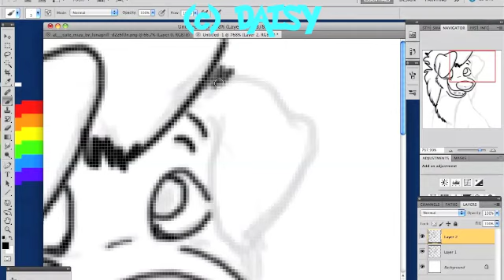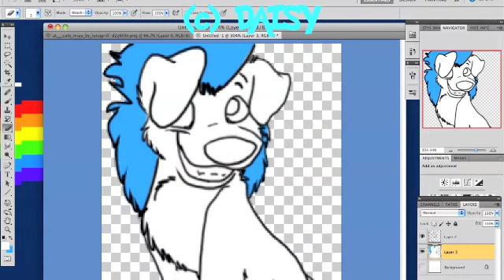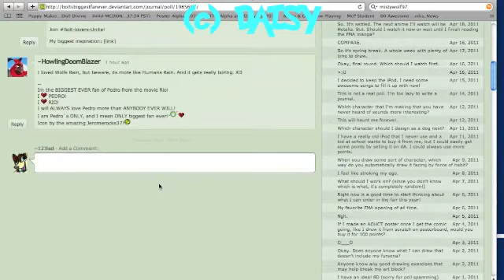Mizu Video Draw / 90 subs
This was a icon commission on deviantART.
OMG soooo sorry for being like dead on here the thing is i basicy dont have the time to upload anymore, plus speedpaints are a pain to speed up.
Im more active on dA.
ok so
PROGRAMS USED
photoshop CS5 [trial]
Quicktme screenrecorer

and a wacom tablet